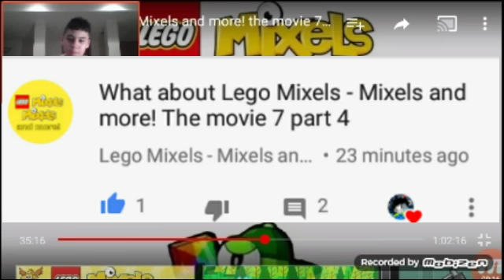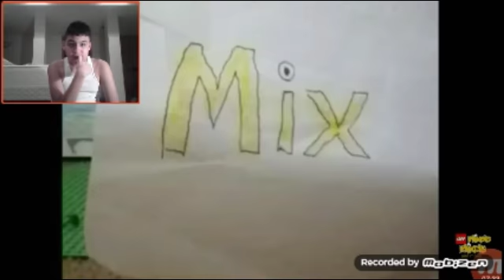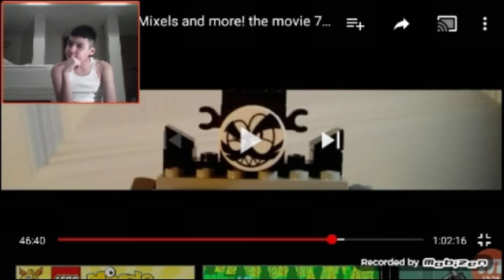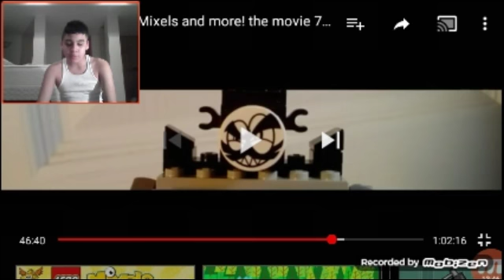Oh It's On!: Reactions #98: React To Lego Mixels Mixels And More Movie 7 Part 4